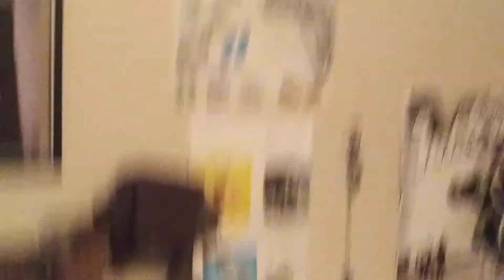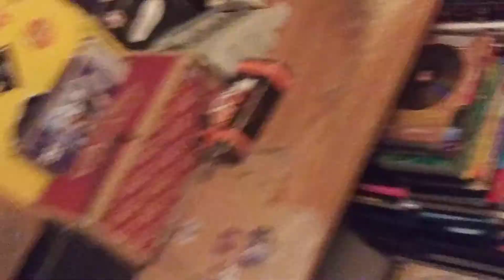My park. I'm practicing tech decking. But first I put my element sticker on part of my park.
More tech decking at my park later. And my other park.